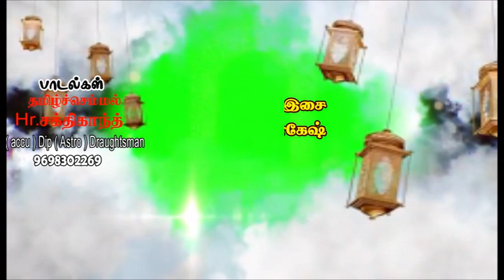Iyyapa தமிழ்ச்செம்மல் சக்திகாவின் "என் குருநாதா " ஐயப்பன் பாடல் Pattukkottaisakthiganth#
தமிழ்ச்செம்மல் சக்திகாவின் ஆன்மிக வரிகள் , இசையில்  உருவான என் குருநாத ஐயப்பன் பாடல் சபரிமலையில் வெளியிடப்பட்டது .